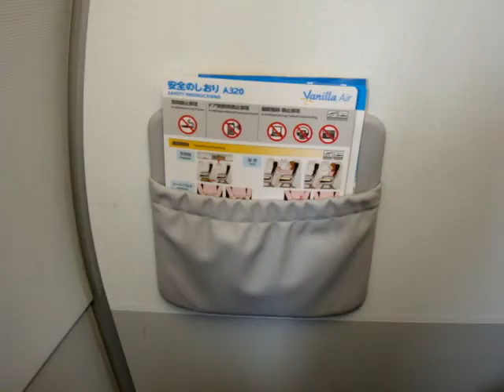2014.07.07. Vanilla air JW902 for NRT,seat 1A.